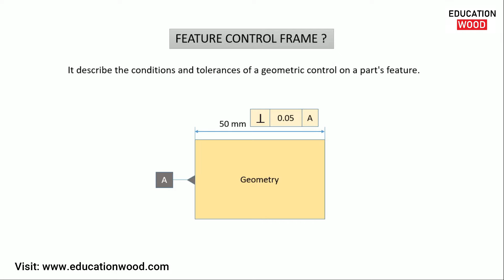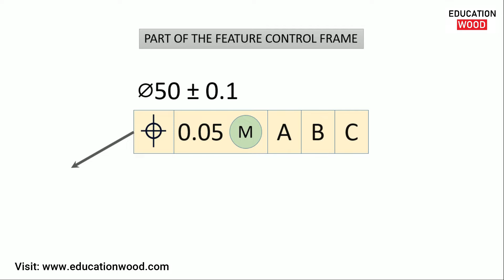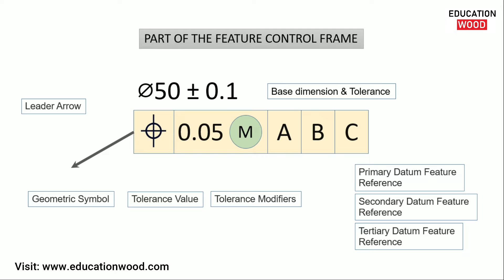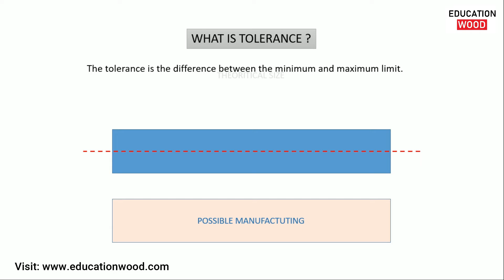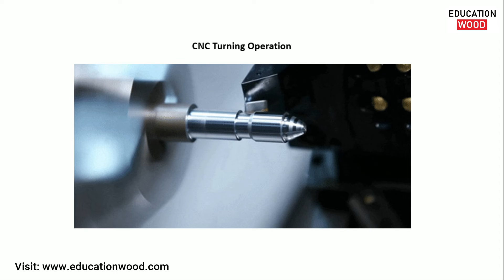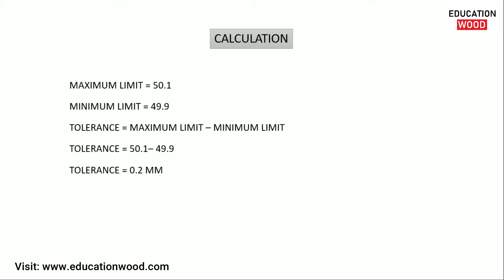Lecture-2 What is Feature Control Frame & its Use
In this video I will give you information about Feature Control Frame in GD&T & why this is very important for a mechanical Drawings of industry.
Note: This Information is very important for Mechanical design Engineer.

Timecode
00:10 - What is Feature Control Frame in GD&T
01:04 - Part of Feature Control Frame
03:16 - What is DATUM
04:04 - What is Tolerance ?
05:57 - Calculation